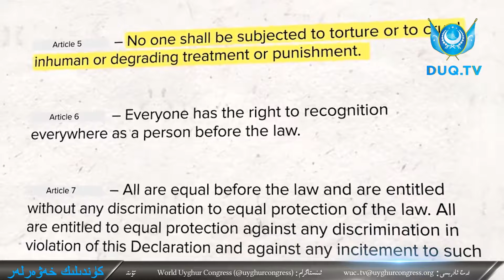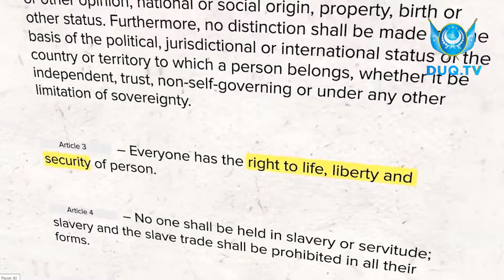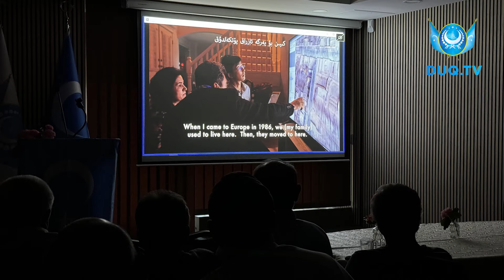‏DUQ TV . күндилик хәвәрләр 2024-09 -12/كۈندىلىك خەۋەرلەر